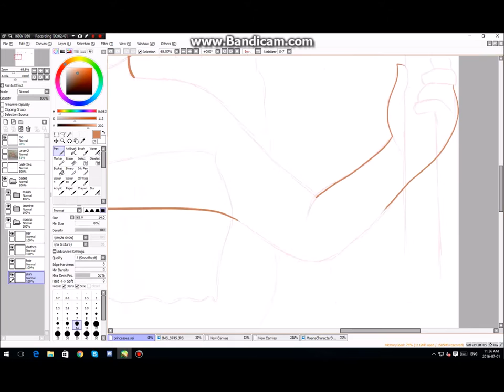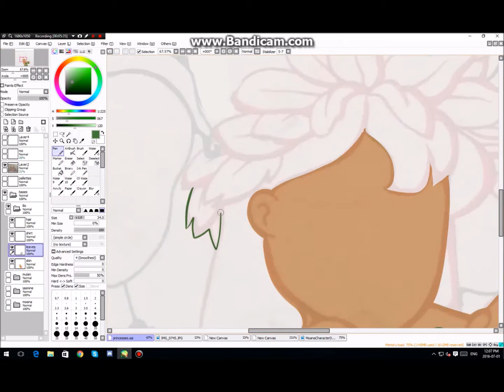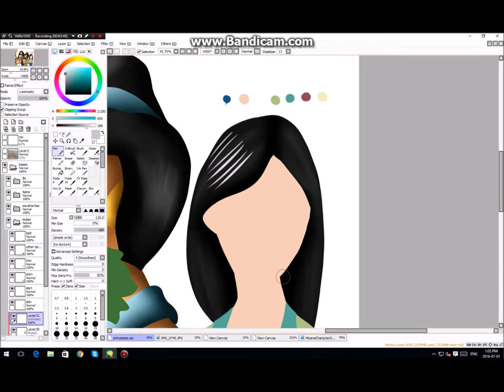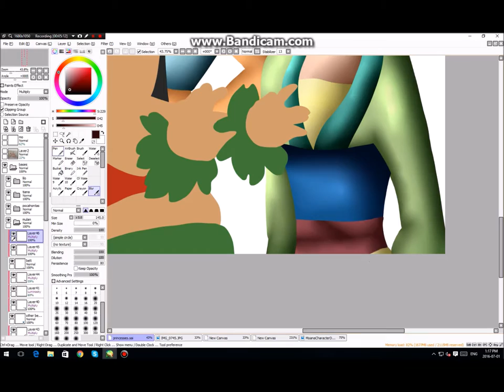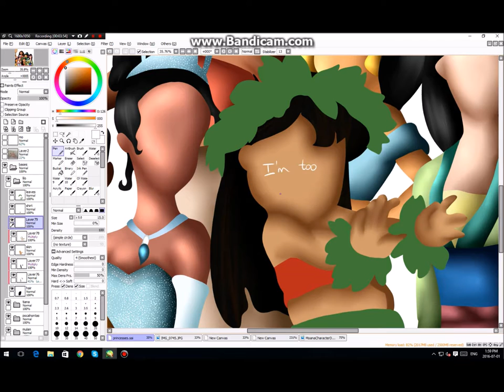Disney POC (Princesses of Colour)